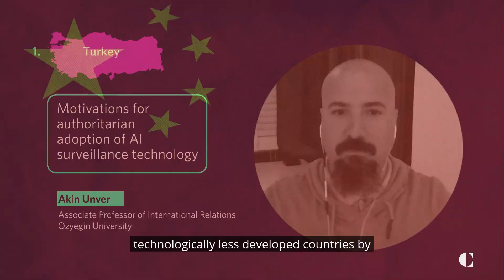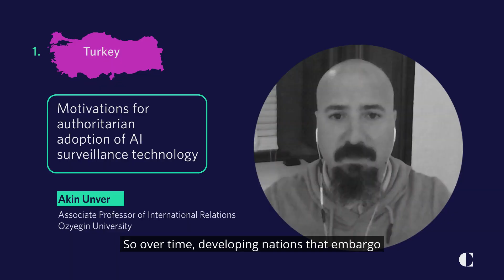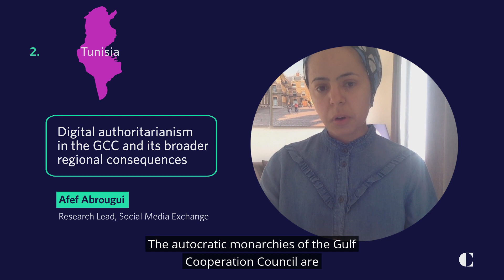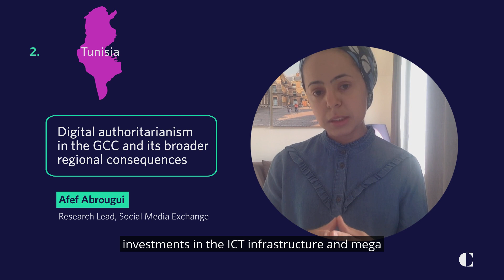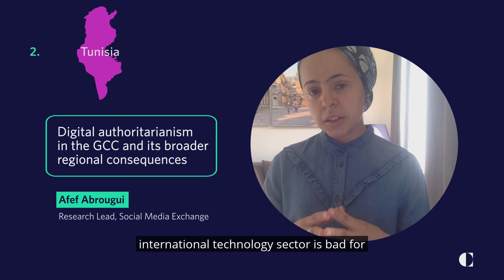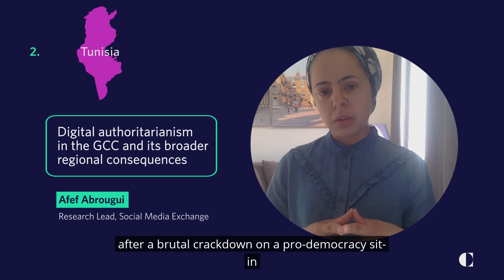How China and Arab States Export Digital Repression Technology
The rise of artificial intelligence has opened new avenues for autocratic regimes to keep their populations under tight surveillance. While these technologies are often prohibitively expensive for developing countries to acquire on their own, China and some Arab regimes have exported these tools to make them more accessible. Carnegie's Digital Democracy Network explores the pervasiveness of AI-backed digital repression tools and how countries like China are exporting these dangerous technologies to autocrats around the world.